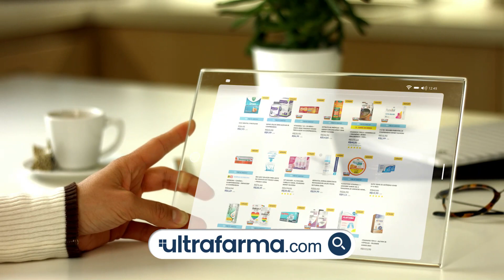ÉHoje - Dia do Medicamento Barato - Ultrafarma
A @Ultrafarma-SidneyOliveira realiza nessa segunda-feira (08), mais uma campanha do "Dia do Medicamento Barato", com 24h de promoções imperdíveis. O filme traz Sidney Oliveira, presidente da marca, falando sobre o sucesso das promoções, com preços realmente baixos. Confira!